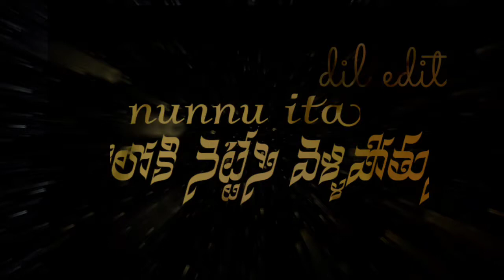Antaranidhe E_Prema Telugu love failure songs WhatsApp status love status telugu lyrics dil yuvasena